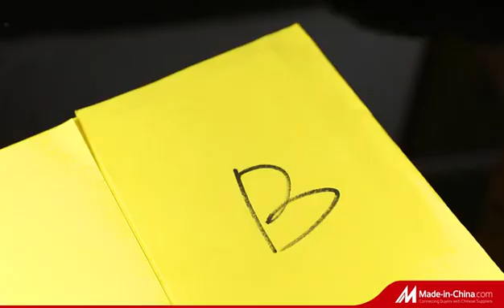Aeropak Spray Glue